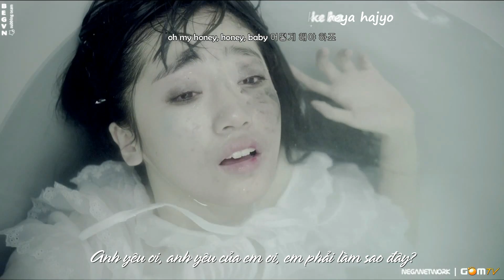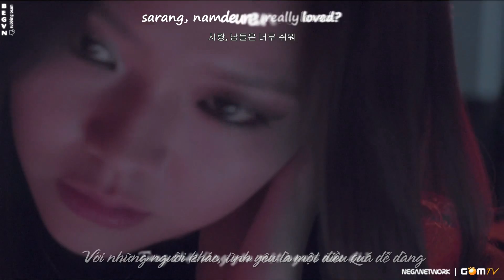Karaoke & Vietsub - ċlëänsïnġ ċrëäm - bröwn ëÿëd ġïrls